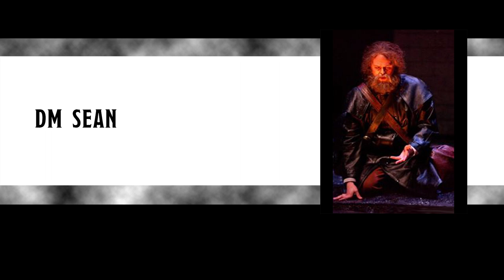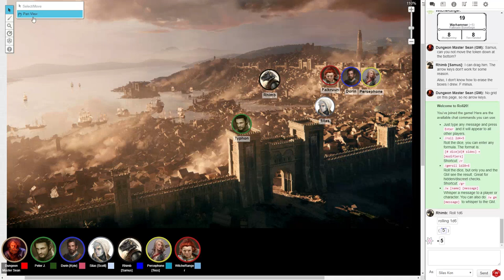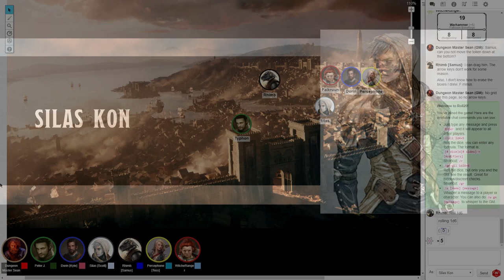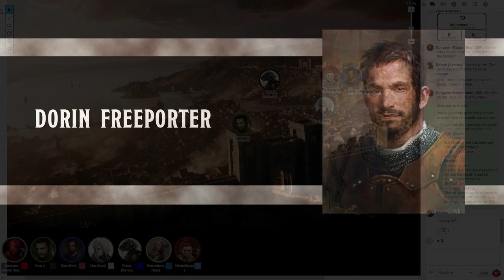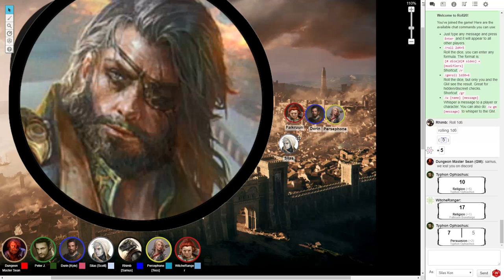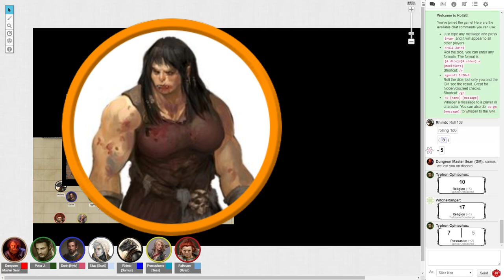Trapped at Home! | Episode 01 - Conscription and Confliction | Lawful Stupid RPG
BEFORE THE CAM, the beginnings of Trapped at Home!

Lawful Stupid RPG presents Trapped at Home! Descent Into Avernus | Episode 01 - Conscription and Confliction

Conscription and Confliction

Dorin Freebooter: male human delver of secrets; his manner and weapons shift in the shadows.
Silas Kon: male half-elven devotee to Vandria of the Seldarine; full of grief and wrath.

00:00 It is time!
00:30 Party hearty
01:30 Welcome to Baldur's Gate
3:56 First roll of the campaign
4:57 All the world's a stage...
9:36 The Basilisk Gate
10:18 Descriptions, if you please
14:53 Well met!
19:51 Captain Zodge
23:27 Sit down and shut up
27:17 The Dead Three
29:28 The mission
33:48 One more thing...
38:05 Map of Baldur's Gate
42:37 The Elfsong Tavern
48:39 "We're the worst!"
54:00 Looking for someone?
57:09 Lament for Elturel
1:03:18 Upstairs at the Elfsong
1:05:14 Tarina?
1:13:18 Tari...I mean..."the mysterious woman..."
1:18:42 Tarina wants protection
1:28:55 Silas has a girlfriend
1:33:15 Ferfeffony rolls the first fatural fwenty
1:36:35 A commotion!

*Friday: Name to Come @ 6pm EST
*Sunday: Erroth @ 10am EST
*Sunday: Trapped at Home @ 6pm EST